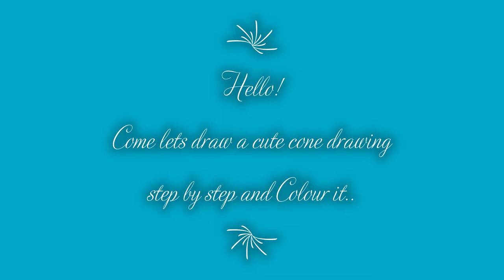How to Draw Cute rainbow Ice Cream Cone Step by Step || Happy Colouring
Hello,
I'm very good. Hope you are good too!
This is my space where i share my happiness, might it be through arts, crafts, paintings, sketches, drawings etc..

How to Draw a Realistic EYE Easy way in 4 steps | Beginners Step by Step with Tips

How To Draw 17 Types of LEAVES EASY Step by Step Tutorial || Pencil Sketch Drawing & Colouring

How To Draw 4 Types of LEAVES EASY Step by Step Tutorial/Draw in Just 2 Mins/Pencil Sketch Drawing

How I Draw FLOWERS EASY Step by Step Tutorial👀/For Fabric or Glass or Wall/Learn in Just 3 MINS

How To Draw FLOWERS EASY Step by Step Tutorial || Draw in Just 3 Mins || Pencil Sketch Drawing

How to draw Cute Rainbow Ice Cream Cone || Step by Step drawing || Easy || Fun Drawing Happy || Cute

cute drawings,how to draw,couple cones,cute ice cream cones,simple drawings,easy drawings step by step,drawing ice cream cone tutorial